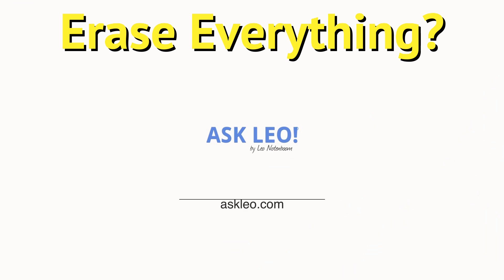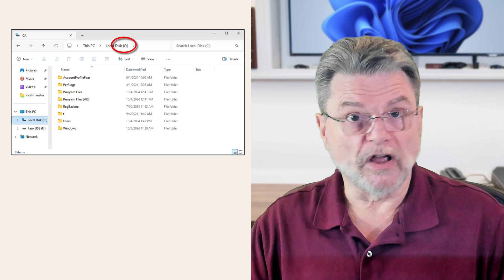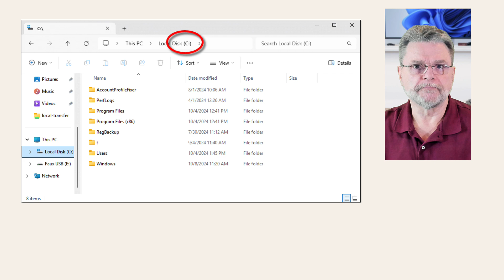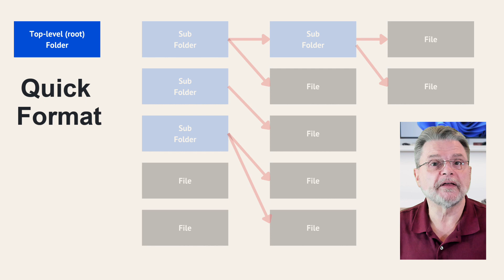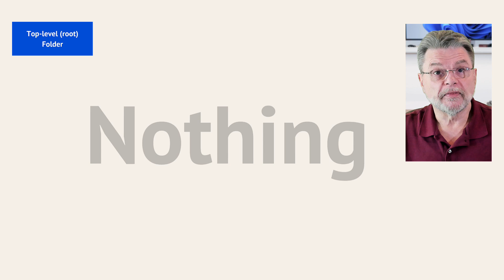Will Formatting a Disk Erase All Data?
❌ If your format happened quickly, it's unlikely your data was actually erased. I'll show you the difference.

❌ Erase all data with a format
Quick format: empties the root folder but the underlying data remains, allowing potential recovery.
Full format: overwrites the entire disk, making data recovery highly unlikely.

Chapters
0:00 Will Formatting a Disk Erase All Data?
0:35 Disk contents
1:15 A simple sample disk
2:45 Quick Format
3:15 Not-so-quick (full) format